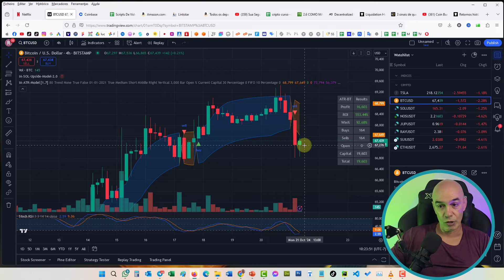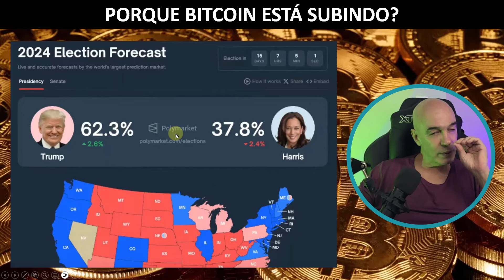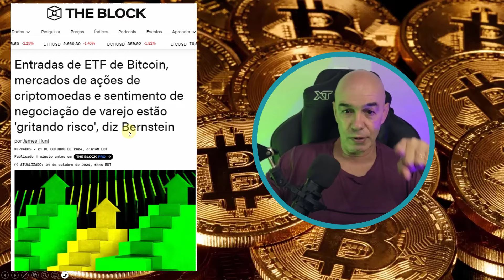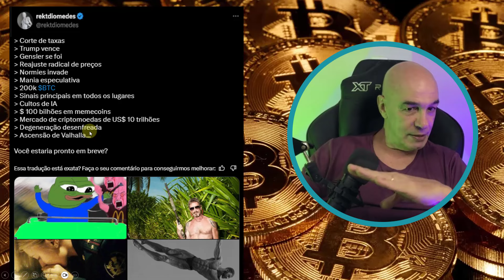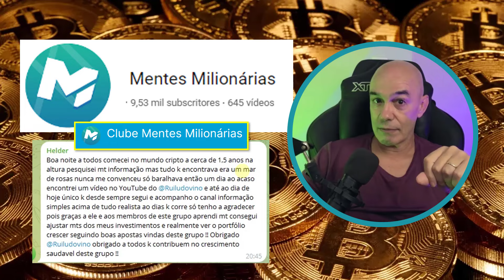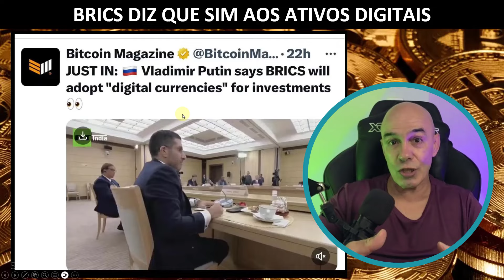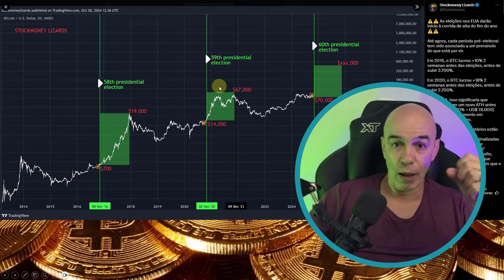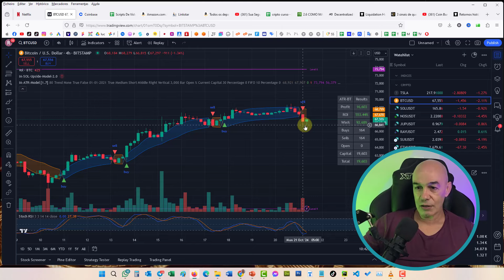Bitcoin REJEITADO, E Agora?